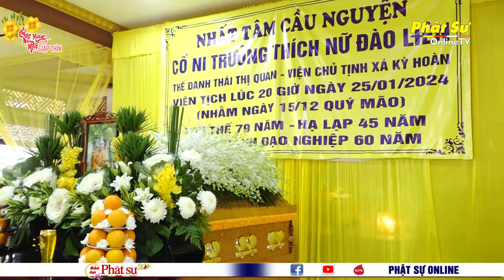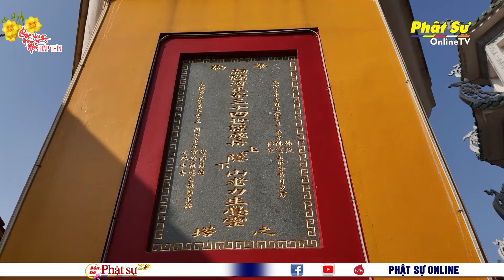BẢN TIN PHẬT SỰ 20H - Thứ 7, Ngày 27/01/2024 (17/12 năm Quý Mão)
NINH BÌNH: TƯỞNG NIỆM TUẦN LÂM ĐẠI TƯỜNG CỐ ĐẠI LÃO HT. THÍCH THANH ĐÀM

CỤC AN NINH NỘI ĐỊA - BỘ CÔNG AN CHÚC TẾT TRƯỞNG LÃO HOÀ THƯỢNG CHỦ TỊCH

BAN TRỊ SỰ PHẬT GIÁO TỈNH SÓC TRĂNG KHÁNH TUẾ TRƯỞNG LÃO HÒA THƯỢNG THÍCH THIỆN NHƠN

VIỆN NGHIÊN CỨU PHẬT HỌC VIỆT NAM TỔNG KẾT CÔNG TÁC PHẬT SỰ NĂM 2023

TP.HCM: LỄ NHẬP KIM QUAN NI TRƯỞNG THÍCH NỮ ĐÀO LIÊN - VIỆN CHỦ TỊNH XÁ KỲ HOÀN

ĐỒNG NAI: TỔ ĐÌNH LONG THIỀN TỔ CHỨC LỄ HÚY KỴ TỔ SƯ THÀNH NHẠC - ẨN SƠN VÀ HIỆP KỴ CHƯ VỊ TIỀN BỐI TỔ SƯ

BÌNH DƯƠNG: CÔNG AN TỈNH CHÚC TẾT BAN TRỊ SỰ GHPGVN TỈNH BÌNH DƯƠNG

KIÊN GIANG: LÃNH ĐẠO BAN DÂN VẬN TỈNH ỦY THĂM VÀ CHÚC TẾT THƯỜNG TRỰC BAN TRỊ SỰ GHPGVN TỈNH

BAN TRỊ SỰ GHPGVN TỈNH ĐỒNG THÁP THĂM, CHÚC TẾT GIÁP THÌN ĐẾN CÁC CƠ QUAN, BAN, NGÀNH

KIÊN GIANG: BAN TỪ THIỆN XÃ HỘI PHẬT GIÁO TỈNH KẾT HỢP QUỸ THIỆN TÂM VINGROUP TRAO QUÀ TẾT TẠI XÃ VĨNH HÒA HƯNG BẮC

KIÊN GIANG: CHÙA AN PHƯỚC, ĐIỂM SINH HOẠT TÔN GIÁO TẬP TRUNG MINH QUANG TRAO TẶNG QUÀ TẾT CHO BÀ CON

ĐỒNG NAI: CHƯƠNG TRÌNH “XUÂN GẮN KẾT – TẾT YÊU THƯƠNG” DÀNH NHIỀU PHẦN QUÀ CHO HỘ GIA ĐÌNH CÓ HOÀN CẢNH KHÓ KHĂN

TIỀN GIANG: CHÙA THIỀN LÂM TRAO 600 PHẦN QUÀ HỖ TRỢ CÁC HOÀN CẢNH KHÓ KHĂN NHÂN DỊP XUÂN GIÁP THÌN